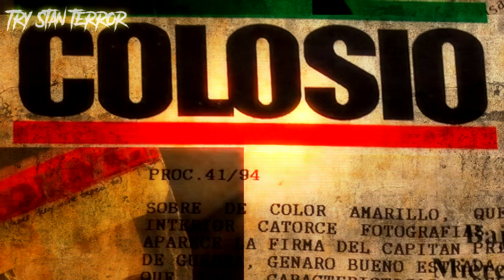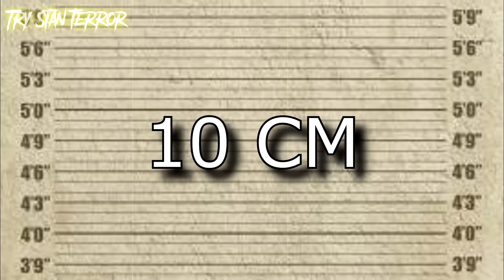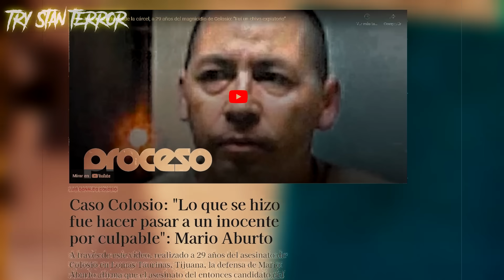EL EXTRAÑO CASO C0L0SI0